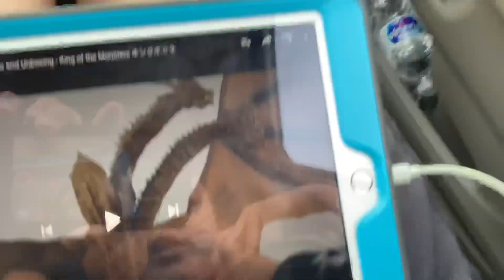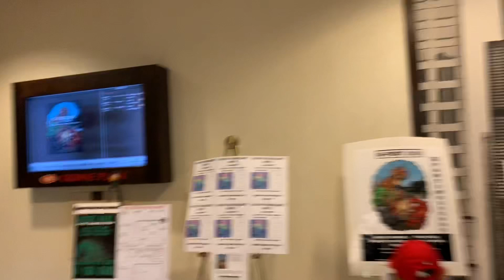G Fest 26 Day 1